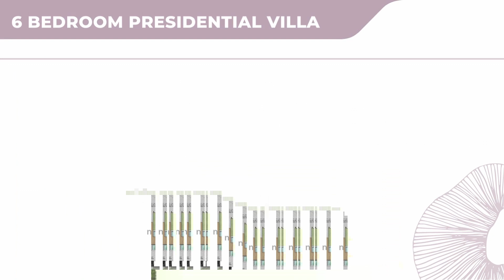Fusion Resort & Villas Danang LAST REMAINING Villas - Phase 2 Launch Event | CVR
Fusion Resort & Villas Danang LAST REMAINING Villas - Phase 2 Launch Event 🌈🌈🌈

Only 85 luxury "branded" villas comprise the entire Fusion Resort & Villas Danang project, located in a 15ha 5-star resort operated by FUSION.

The last 41 villas of Phase 2 will be launched this June 2022!

Participate in the Sales Event of Fusion Resort & Villas Danang with CVR!
(Online Representation is also available)

Contact CVR for project updates, a first look at a finished villa, or a unit showroom tour today!
CENTRAL VIETNAM REALTY
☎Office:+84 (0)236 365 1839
🏠Address: 333 Chuong Duong Street, Ngu Hanh Son District, Da Nang City, Vietnam